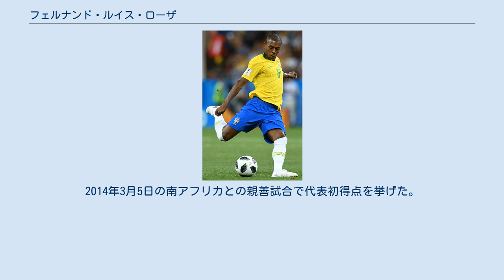フェルナンド・ルイス・ローザ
フェルナンジーニョ（Fernandinho）ことフェルナンド・ルイス・ローザ（Fernando Luiz Rosa、 1985年5月4日 - ）は、ブラジル・パラナ州ロンドリーナ出身のサッカー選手。
プレミアリーグ・マンチェスター・シティFC所属。
 2002年よりアトレチコ・パラナエンセでキャリアをスタートさせた。
2004シーズンにはワシントンなどと共に活躍した。
2005年、ウクライナのFCシャフタール・ドネツクに5年契約で移籍した。
7月30日、クリヴバス・クリヴィー・リフ戦でリーグデビューを果たした。
シーズンの終わりまでに23試合に出場しリーグタイトル獲得に貢献した。
2008-09シーズンのUEFAチャンピオンズリーグ・FCバーゼル戦とFCバルセロナ戦ではゴールを記録した。
 2013年6月6日、イングランド・プレミアリーグのマンチェスター・シティFCに4年契約での移籍が決定。
2013年8月19日のニューカッスル戦で公式戦初出場を果たした。
 2016-17シーズンにジョゼップ・グアルディオラが監督に就任すると戦術理解度の高さを見込まれパスの供給役として不動の存在となった。
2018年1月19日、マンチェスター・シティとの契約を2020年まで延長した。
 2019-20シーズンはセンターバックに負傷者が続出したため、ディフェンダーとしても出場している。
 U-20ブラジル代表として、2003年のFIFAワールドユース選手権では決勝戦で決勝ゴールを決め、チームを優勝に導いた。
 2011年にA代表デビューを飾った。
2014年3月5日の南アフリカとの親善試合で代表初得点を挙げた。